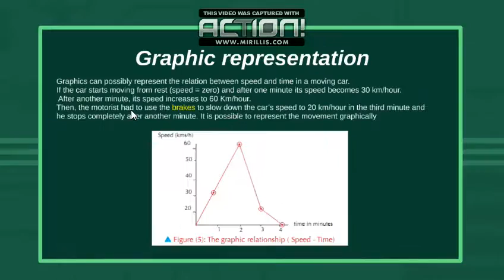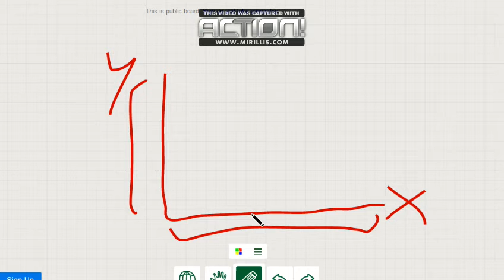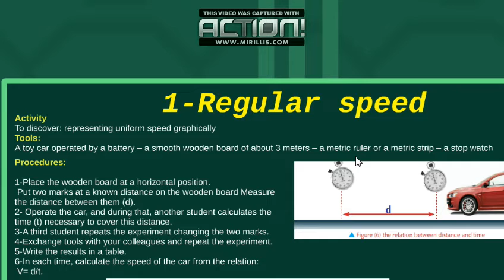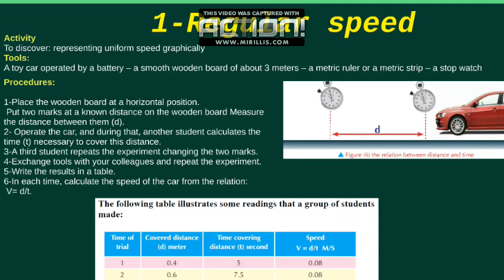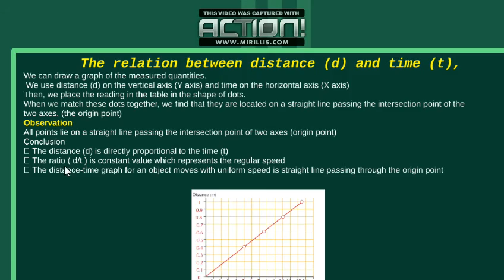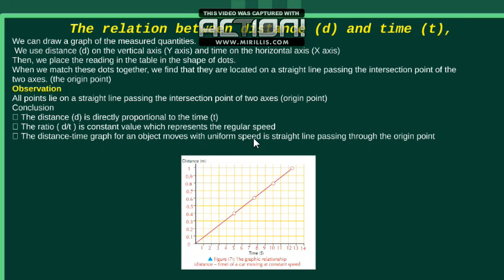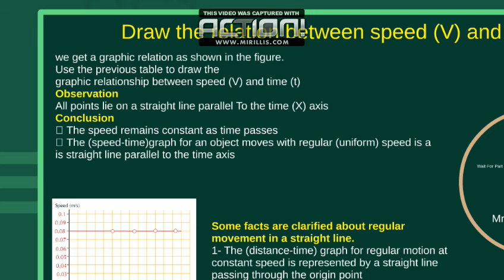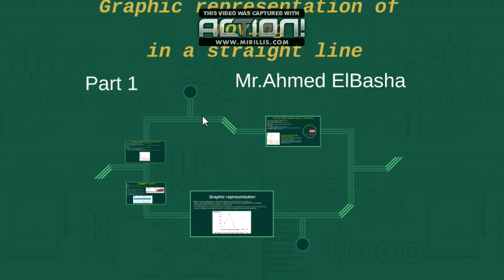ساينس لغات Perp.3 - Unit 1 - Lesson 2 - Part 1 -Graphic Representation of Moving In Straight line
اهلا بيكم وفيديو جديد وشرح الدرس الثاني للصف الثالث الاعدادي لغات
Graphic Representation of Moving In Straight line
بالتوفيق